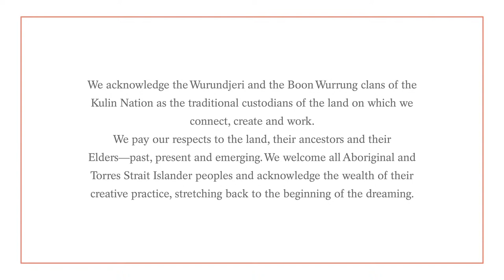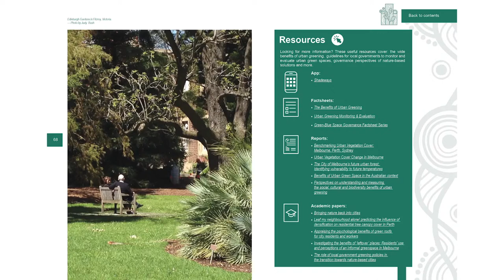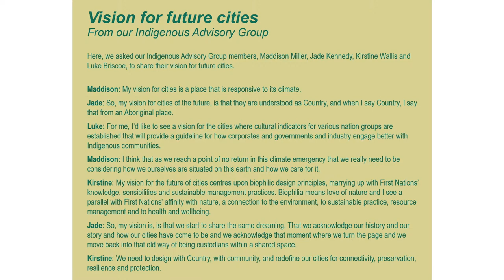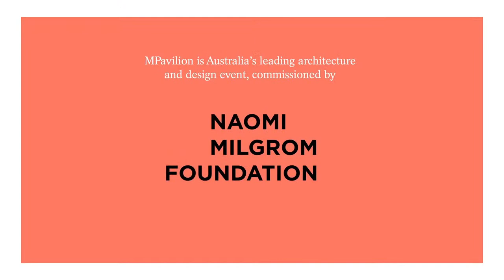MTalks—Cities for People & Nature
Australia is one of the most urbanised countries in the world, with around 90% of its human population living in urban areas. Our cities are changing fast, and shaping communities that are good for both people and nature requires new ways of thinking and doing.

The Clean Air and Urban Landscapes (CAUL) Hub, funded by the Australian Government’s National Environmental Science Program, is taking a comprehensive view of the sustainability and liveability of urban areas. Over the last five years, its research activities have focused on the central question of how to make cities better for people and other urban dwellers. So, in the final year of research for the Hub, what did they learn?

In this event, a panel of five leading experts discuss the ways their work is making a real impact on the future of Australian cities. These experts will reflect on the multi-disciplinary perspectives of CAUL Hub’s urban research, considering the air we breathe, the built infrastructure of cities, urban greening, biodiversity conservation, and solutions to environmental challenges that can be found in nature itself. And in considering these questions around shaping sustainable urban environments, Indigenous knowledge systems—developed over thousands of generations—will be central to the conversation.

The MPavilion 2020 season is taking place from 12 November—5 April. Join us for an exciting season of free design, architecture and community events happening online in November before both online and in-person events commence citywide from December.